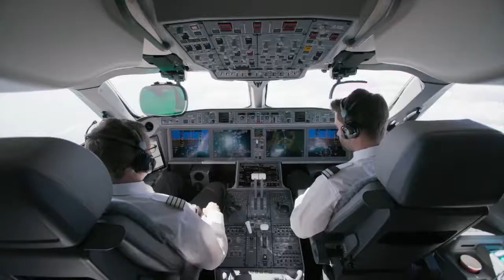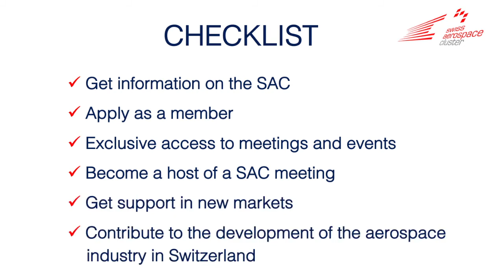Swiss Aerospace Cluster - Image Video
Image video, showing the key objectives and benefits of joining Switzerland's largest Aerospace network.